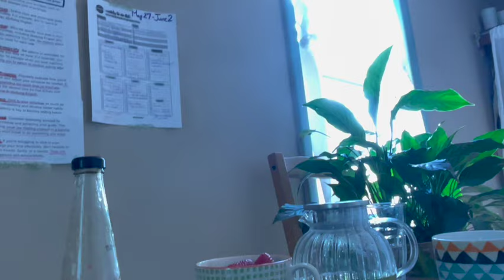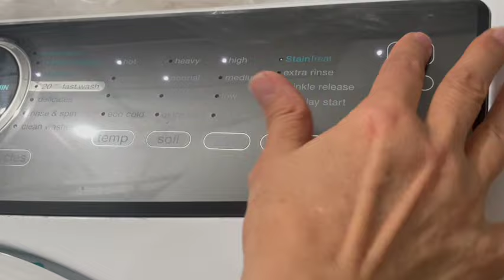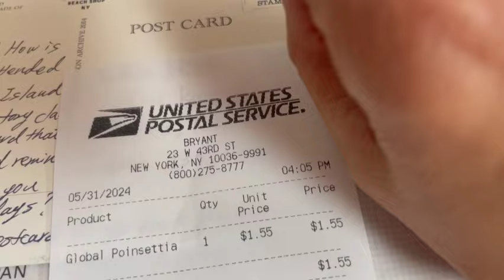ENG[Vlog]Writing poems and diary is my meditation/Sawada Coffee/Thinking about my wardrobe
Early summer has brought hot weather, and I enjoy the sunshine filtering through the leaves. I'm rewriting my poems from my laptop into a beautiful notebook I got at the Book Cafe, and I realized that writing is my meditation, helping me organize my thoughts and emotions. Writing on the laptop is convenient and easy to correct mistakes since I don't need an eraser; however, handwriting aids my memorization and thought organization. I'm a tech lover, but I also cherish handwriting and the aroma of paper.
In this video, I'm talking about studying English using AI chatGPT.
Thanks! Aki
先週、なぜか動画のアップロードが途中で止まりup出来きませんでした。
毎週upしていると、お友達から”どうしたのかな？”と心配されたり…
嬉しいお気遣いを頂きました。
NYは風が心地良い季節になり、
新緑の葉の間から漏れる眩しい太陽の光を楽しんでいます。
ラップトップに書き溜めた詩をノートに手書きで写す作業を始めました。
ラップトップで書くのはとても便利で早いのですが
手書きで色んな言葉を探したり
ゆっくり考える時間を与えてくれて
紙の匂いもたのしめて
私の一つのリラックスタイムとなっています。
AIchat GPTを使った私なりの英語の勉強法もupしてますので
ご参考になれば嬉しいです。
Aki
Motto
“Your small happiness leads to your perfect days."